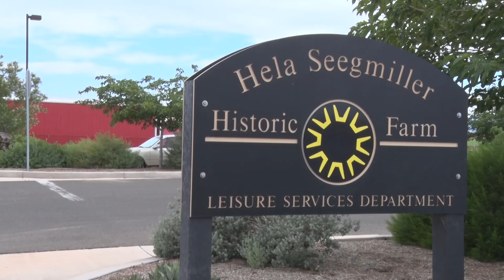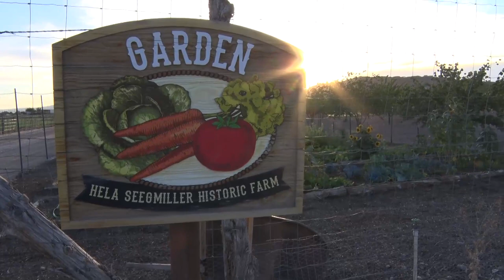Seegmiller Gardens provide local gardeners a place to grow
ST. GEORGE, Utah - (Part 2) Family farming is fast becoming a thing of the past. Perhaps its because it’s a tough job that requires land, sun, and devotion to see it through. But those who love to do it say the rewards at the end make it all worthwhile.
In part two of our series on the Hela Seemiller Historic Farm, we’ll take a walk through the Community Gardens and find out why green space is so important for agriculture in southern Utah into the future.